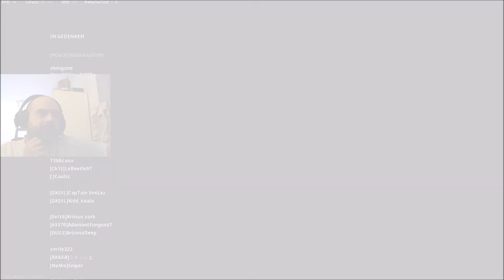Warzone Duo vs Trio Win uncut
JingsPL schmeißt den Laden fast alleine!